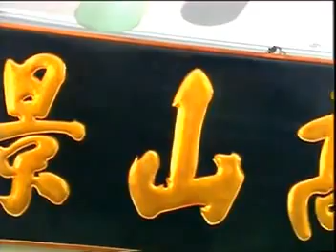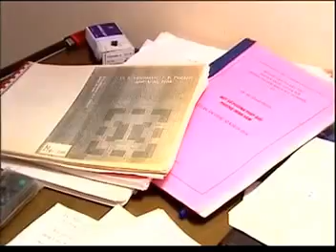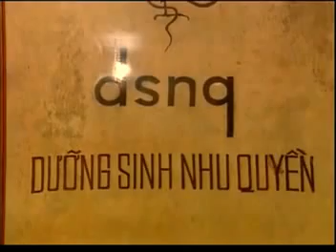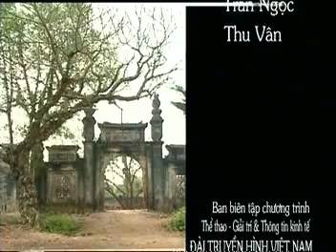Học Phái Dưỡng Sinh Nhu Quyền